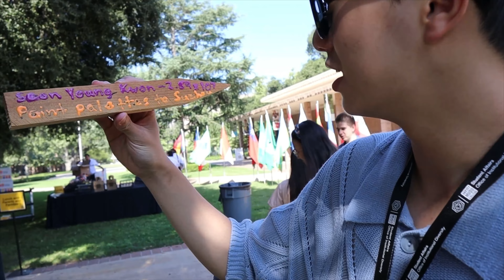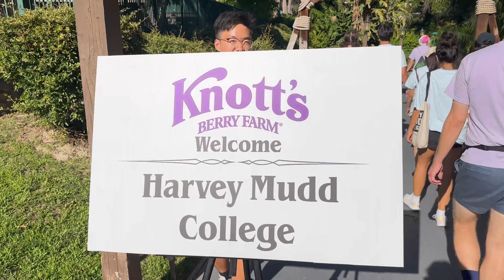Harvey Mudd College Orientation Vlog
Harvey Mudd Orientation Vlog as a British International Student.